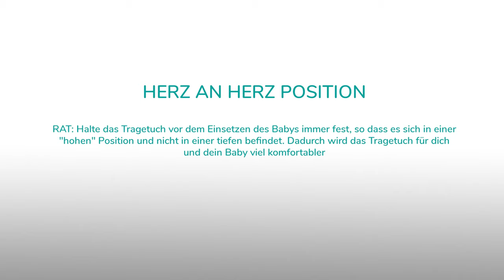Koala Babycare - Erfahren Sie, wie man Koala Cuddle Band verwendet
Das Koala Cuddle Band wird wie ein T-Shirt getragen, so dass Sie es überall und ohne fremde Hilfe mühelos anziehen können!

Sie werden die beste Lösung finden, um Ihre Hände immer frei zu haben, ohne jemals auf das Wiegen für Ihren Kleinen verzichten zu müssen.